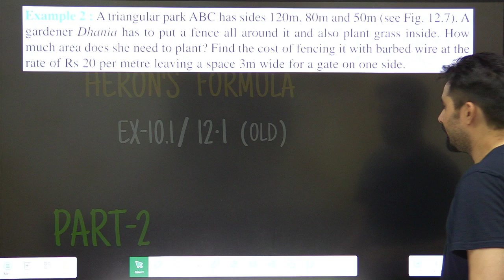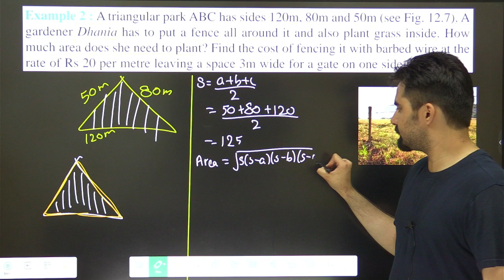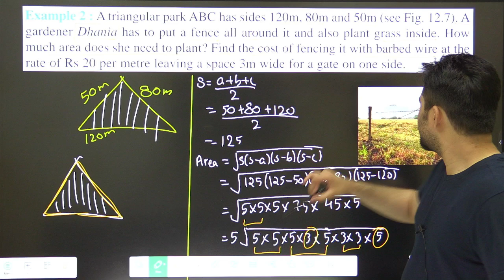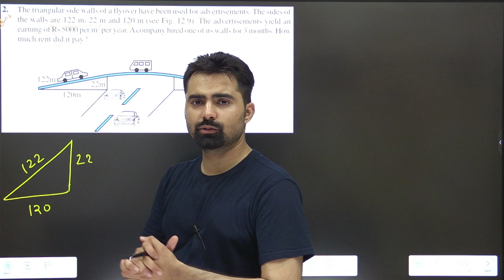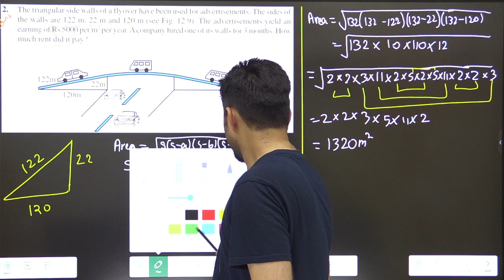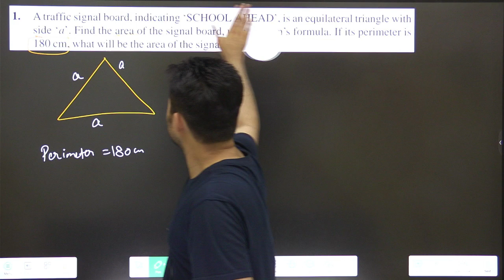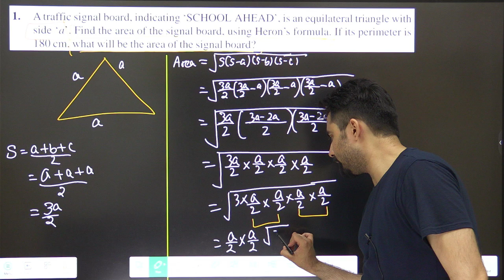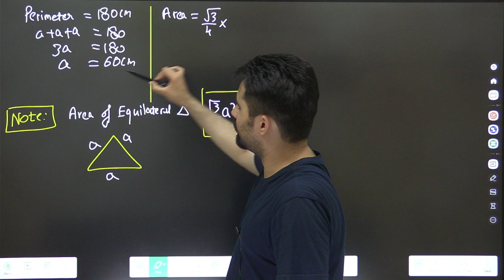Class 9 Ch-10 Heron's Formula | Maths | Part-2 Ex-10.1 Eg-2, Q2, Q1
Hii 9thies
The easiest & Scoring Chapter of Class 9 Maths